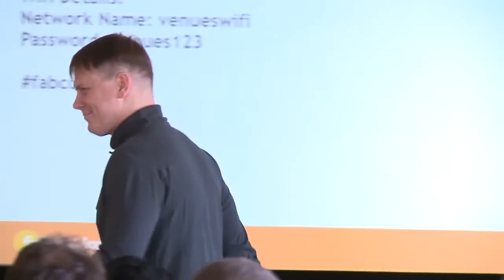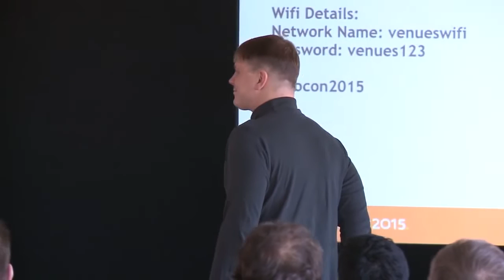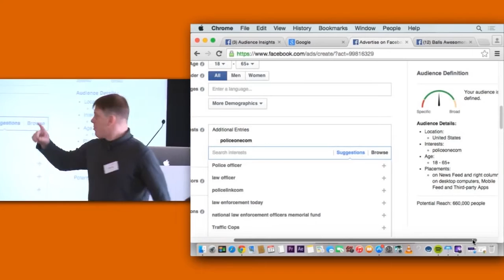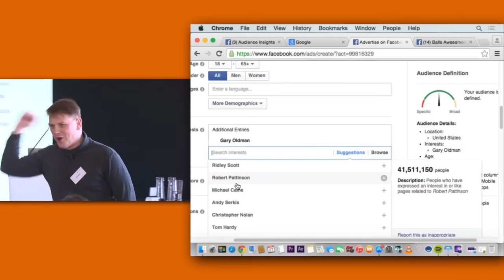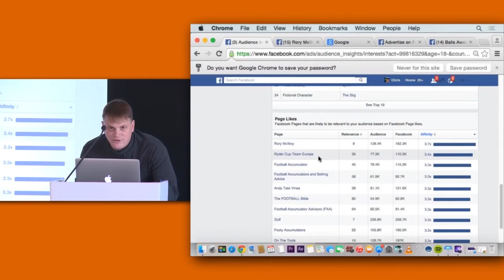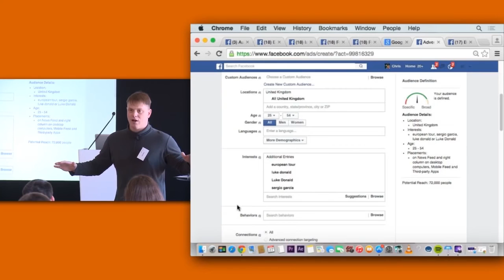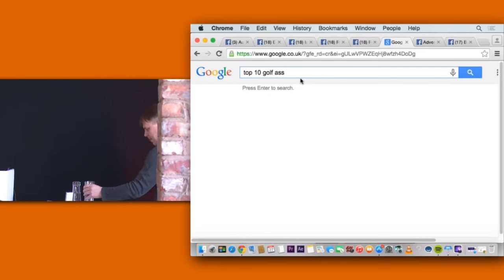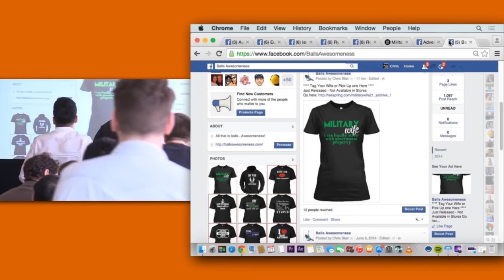Chris Blair Advanced Targeting